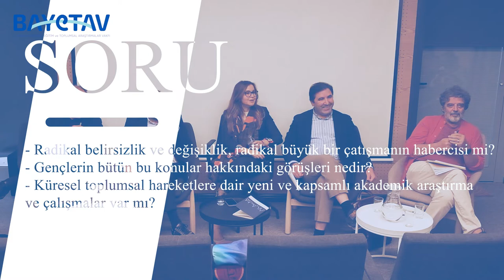Eşikteki Türkiye 2 - Ferhat Kentel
BAYETAV olarak, İstanbul Politikalar Merkezi-Sabancı Üniversitesi-Stiftung Mercator Girişimi ve Ankara Enstitüsü’nün ortaklığıyla düzenlenen "Eşikteki Türkiye" serisinin dokuzuncu buluşmasına ev sahipliği yaptık. "Türkiye'de Devlet, Güvenlik, Milliyetçilik Algısı" başlığıyla, 17 Ekim 2022 Pazartesi günü gerçekleşen panelde küresel ve yerel dinamikler eşliğinde, Ankara Enstitüsü’nden Hatem Ete, Mercator-İPM’den Fuat Keyman, Senem Aydın-Düzgit ve Galip Dalay, BAYETAV’dan Ferhat Kentel ile birlikte göç, radikalleşme, eşitsizlik, yoksulluk gibi gelişmeler etrafında ortaya çıkan tecrübeyi tartıştık.